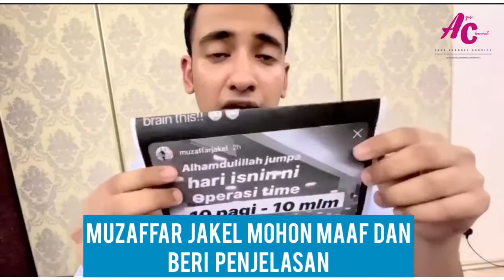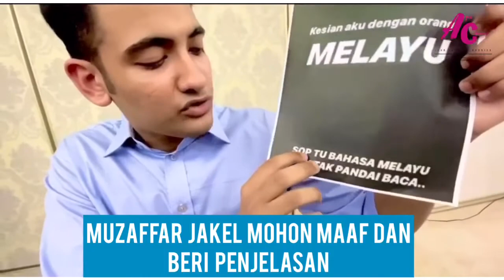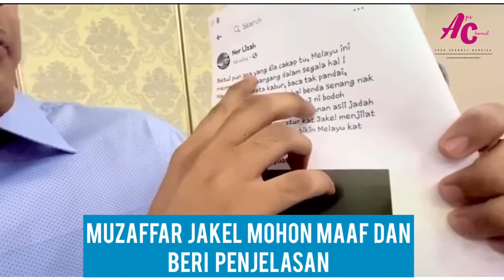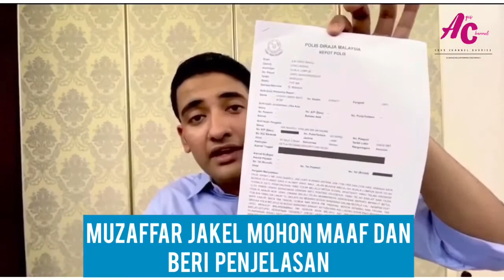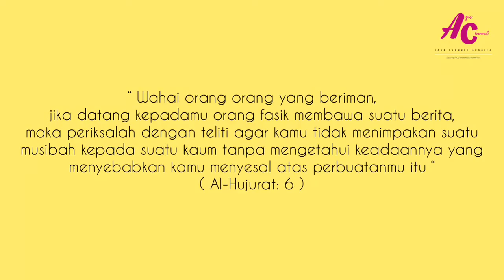MUZAFFAR JAKEL MOHON MAAF CERITAKAN PERKARA SEBENAR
Issue Muzaffar Jakel menghina kaum Melayu?
Siapa Norliza dan Jakel?

Saksikan sendiri, apakah cerita sebenar yang berlaku.